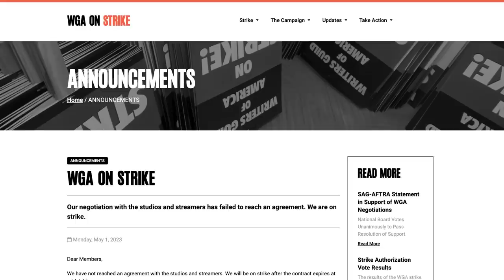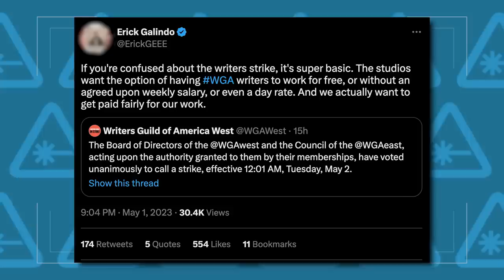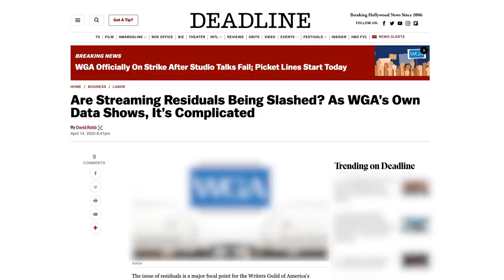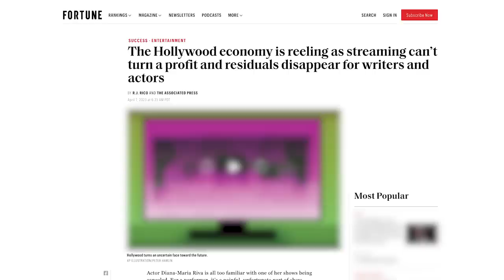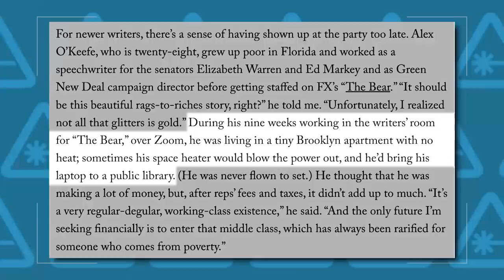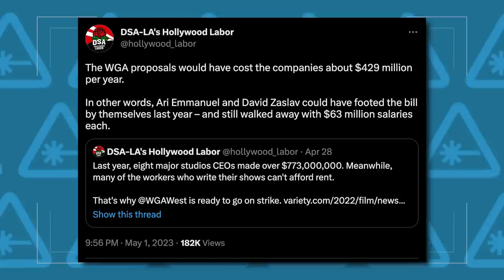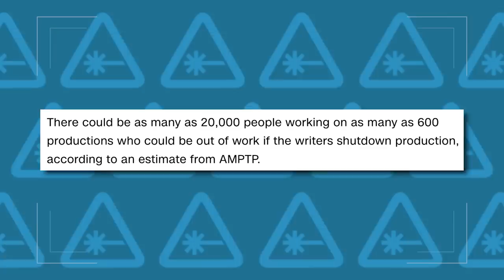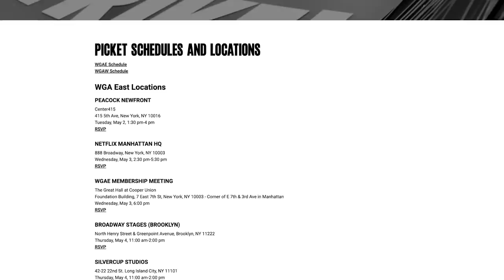The Hollywood Writers' Strike Explained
After weeks of negotiations, for the first time in 15 years, the Writers Guild of America has officially gone on strike. Dan Casey breaks down everything you need to know about why this strike happened, how long it might last, and what it means for you, the viewers at home, on today’s episode of Nerdist News!